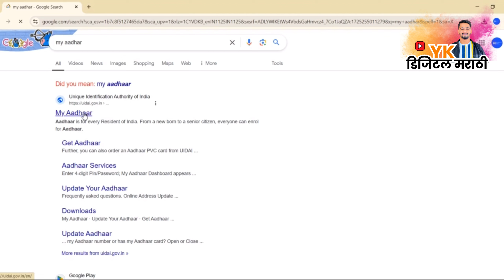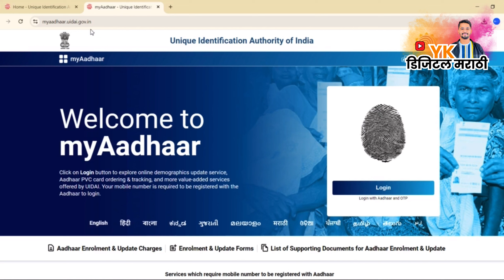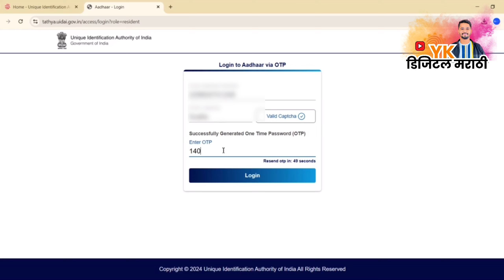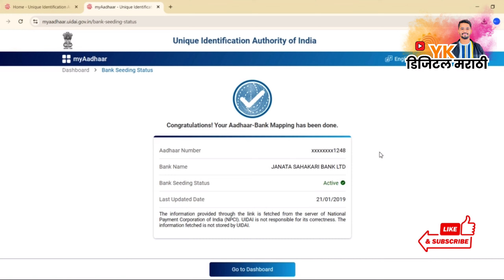लाडकी बहीण योजना पैसे कधी येणार? | Ladki bahin yojana money not received?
DESCRIPTION :

In this video, we discuss the latest updates regarding the "Majhi Ladki Bhahin Yojana" and address the common question: "When will the money be received?" Many beneficiaries of the scheme are eagerly waiting for their payments, and we provide detailed information on the process, eligibility, and timeline for receiving funds. If you haven't received your payment yet, watch this video to understand the possible reasons and the steps you can take to ensure you receive your benefits. Stay informed and don't miss out on any updates related to the Ladki Bhahin Yojana!

🔽 मित्रानो हे व्हिडीओ नक्की पहा 🔽